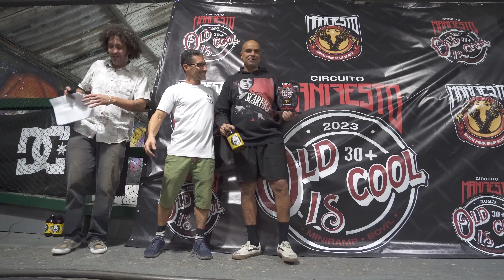Highlights da Primeira Etapa do Circuito Old is Cool 2023 do Manifesto Skate Park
Confere os melhores momentos da Primeira Etapa do Circuito Old is Cool Mini ramp e Bowl que aconteceu no Manifesto Skate Park no dia 10 de Junho de 2023.
As categorias foram Master, Grand Master e Legend.

Equipe técnica: Wilson Sallada, Ari Bason, Daniel Kim e locução com Masterson Magrão.

Você também quer aprender a andar de skate?!
Agende uma aula agora mesmo:
Rua Oliveira Alves, 782 - Ipiranga
Segunda a sexta: 14h às 22h
Sábado e domingo: 8h às 22h